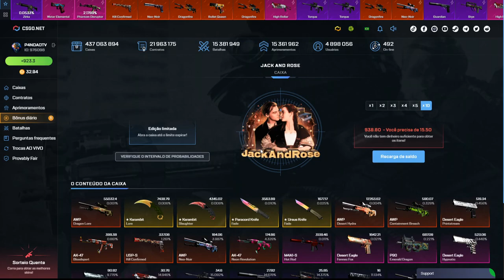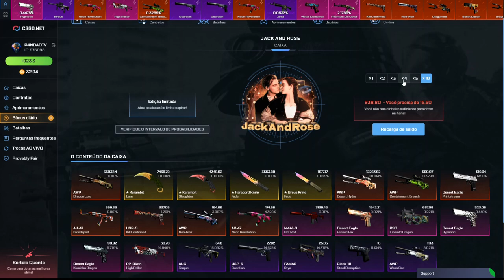Testando a NOVA CAIXA do TITANIC no CSGO.NET - 3$ 3 CÓDIGOS PARA VOCêS!